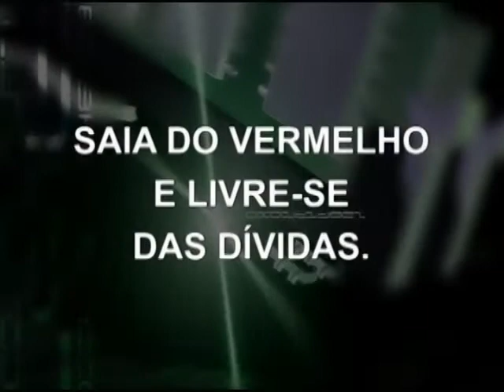DINHEIRO EM FAMÍLIA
Aprender a lidar com dinheiro é o desafio de todos - pais e filhos. Dicas bacanas de como ensinar adolescentes e jovens a disciplinar o uso dos produtos bancários (cheques, cartões, financiamentos...).
Combater o endividamento pessoal pode ser simples, como se aprende aqui nesse vídeo. E realizar seus sonhos através de planejamento e controle financeiro. Vale a pena  dar uma olhada no que aconselha o profissional de finanças nesse programa de TV, de forma divertida e lúdica.